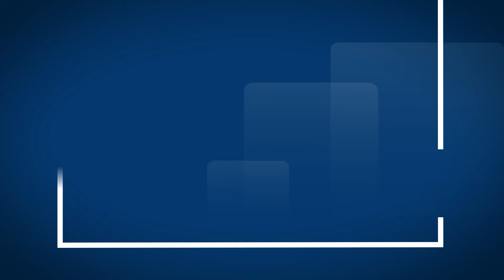មេរៀនទី ៧៦០ "ដូចម្តេចដែលហៅថាមិត្ត?" Guidelines For Living Lesson 760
នាទីគោលការណ៍នៃជីវិតរស់នៅប្រចាំថ្ងៃ
មេរៀនទី ៧៦០ "ដូចម្តេចដែលហៅថាមិត្ត?"
Guidelines For Living
Lesson 760